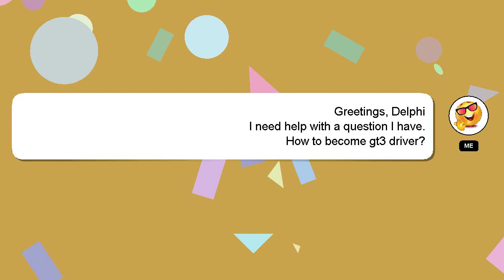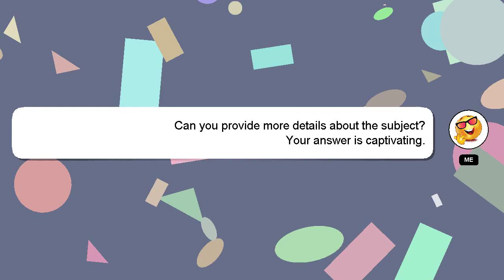How to become gt3 driver?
A brief presentation of myself, Greetings, my name is Delphi. I am here to assist you in getting the answers you need. - How to become gt3 driver?

Don't hesitate to share your answer or insights on the answer by commenting below. A 'heart' from me will be given to show my gratitude for your contribution.

*2 What we are experimenting :*